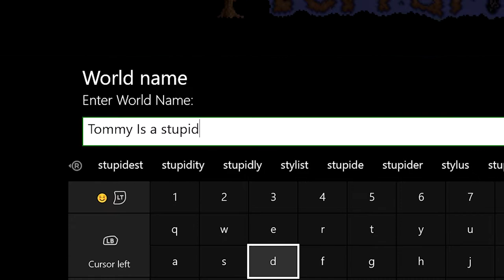Cup Sizes... For Drinks!!! - We Fail At: Terraria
Anthony and Tommy attempt to survive their first night of Terraria, in this installment of "We Fail At"! Watch them joke around as enemies surround them from all sides! Will they make it? Do they ever make it? This IS called We Fail At! There's only one way to find out! Enjoy the video!!!